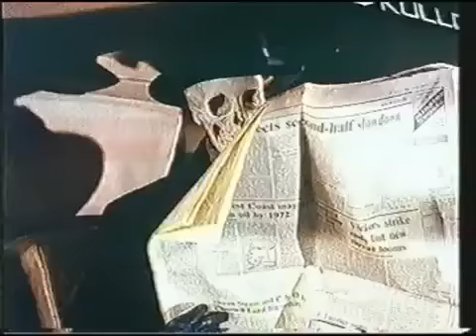Department S - Nick at Nite trailer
A trailer for Department S on Nick at Nite.